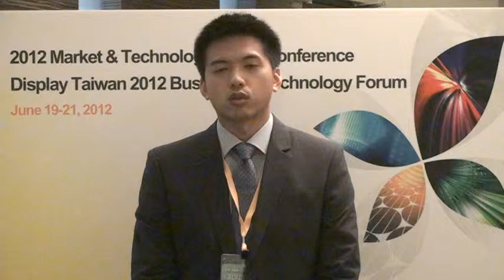葉宗穎 總經理室特別助理 義隆電子股份有限公司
【2012年台北國際光電週】
講者：葉宗穎 總經理室特別助理 義隆電子股份有限公司
活動：Display Taiwan 2012市場及技術論壇
Session Topic：Display 1_觸控面板發展趨勢
當日演講主題：2012觸控面板驅動IC發展與挑戰